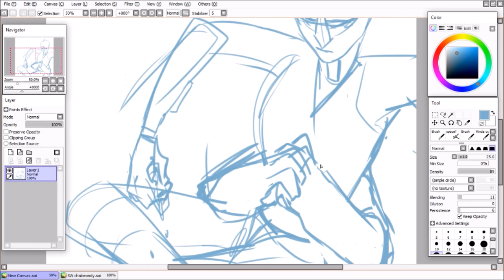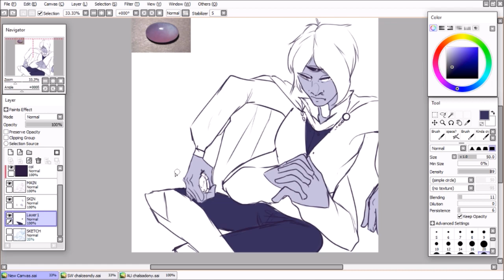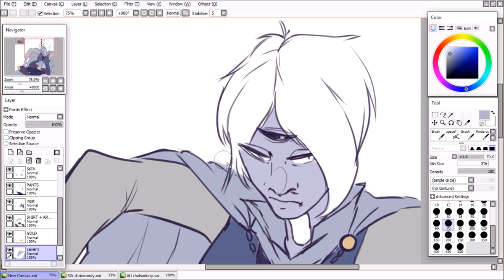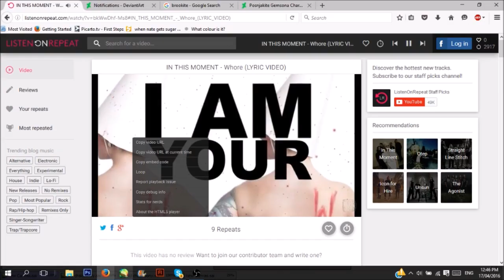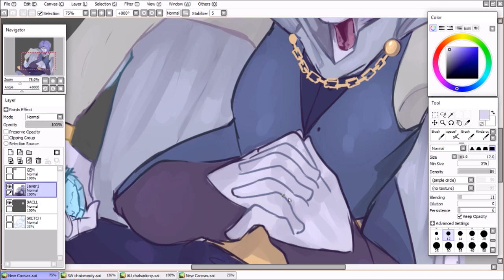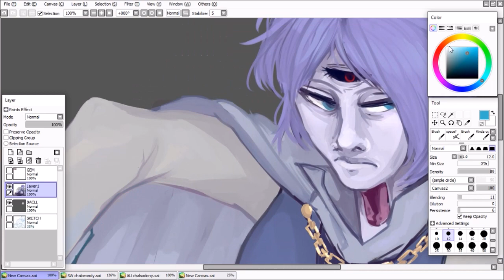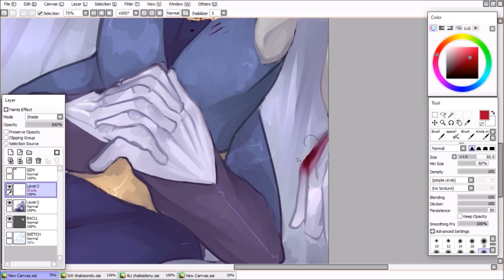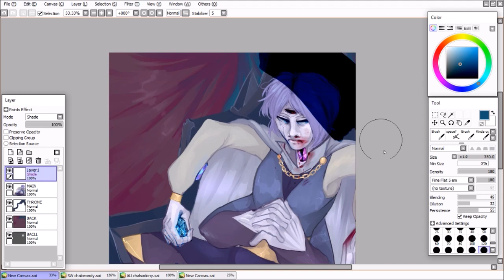Gemsona Fusion Speedpaint | Chalcedony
This is a fusion between my two gemsonas, Posnjakite and Brookite and Chaledony is a cannibal. NOW USUALLY I MAKE GOOD CHARACTERS WHO AREN'T EDGY AS SHIT AND ALL BUT HEY! I needed ya know to make at least one edgy character, and I love my babe not that he's a good person or anything BUT I LOVE HIM AS A CHARACTER, he's pretty. lmao
I might write about him some other time
🌟Total time | 3 hours 🌟